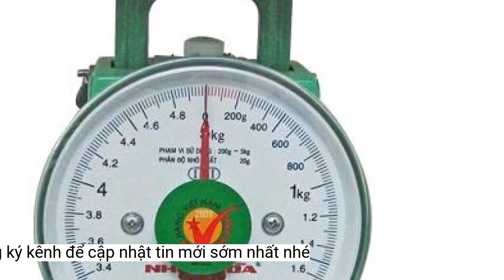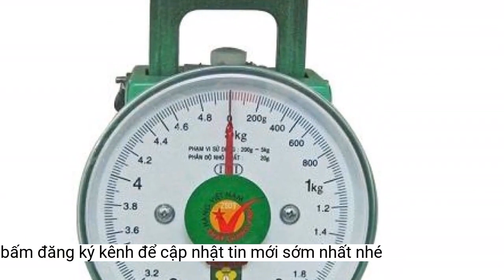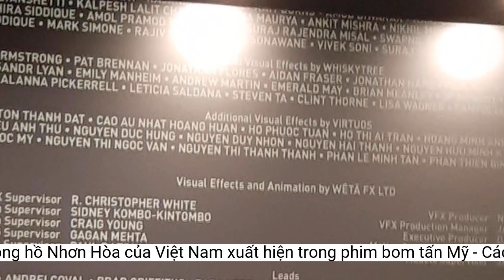Chiếc cân đồng hồ Nhơn Hòa của Việt Nam xuất hiện trong phim bom tấn Mỹ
Người hâm mộ phim Marvel của Việt Nam phát hiện chiếc cân đồng hồ màu xanh quen thuộc trong bức ảnh trên trường quay 'Black Panther 2'.Ra rạp vào đầu tháng 11, Black Panther: Wakanda Forever (tựa Việt: Chiến binh Báo Đen: Wakanda bất diệt) hiện là bộ phim hút khách nhất các rạp chiếu phim trên toàn cầu, bao gồm cả Việt Nam. Không chỉ những cảnh quay trong phim, hình ảnh và những câu chuyện hậu trường cũng nhận được sự quan tâm từ đông đảo người hâm mộ phim Marvel.
Chi tiết này khiến cộng đồng mạng trong nước phấn khích. Hầu hết đều chắc chắn món đạo cụ là chiếc cân Nhơn Hòa nổi tiếng. Một số người đặt nghi vấn liệu cảnh quay được thực hiện tại chợ nổi ở Cần Thơ không. Trên thực tế, khả năng này rất thấp vì phía nhà sản xuất từng tiết lộ phần lớn cảnh quay diễn ra ở Atlanta, tiểu bang Georgia, Mỹ. Số khác đưa ra lời giải thích hợp lý hơn là những thành viên người Việt thuộc bộ phận hậu kỳ cố tình cài cắm chi tiết thú vị này.
Ngoài chiếc cân đồng hồ, cư dân mạng còn chia sẻ ảnh chụp phần credit (chạy chữ) cuối phim xuất hiện nhiều cái tên tiếng Việt tham gia vào dự án với vai trò khác nhau.
Tính đến ngày 16/11, phim nhận được điểm đánh giá 84% của các nhà phê bình chuyên nghiệp và 95% từ người xem trên Rotten Tomatoes. Doanh thu của phim cũng khả quan, thu về 330 triệu USD trong tuần đầu tiên ra rạp toàn cầu, trong đó khoảng 180 triệu USD tại các rạp chiếu Bắc Mỹ tính từ ngày 11/11.
 Nhiều tên tiếng Việt xuất hiện trong phần Credit. Ảnh: Facebook.
Black Panther: Wakanda Forever là phần phim riêng thứ hai của thương hiệu điện ảnh về siêu anh hùng Báo Đen thuộc Vũ trụ điện ảnh Marvel. Phần đầu phim kể về quá trình Shuri (Letitia Wright) tìm cách khôi phục thần dược Tâm Hình Thảo với hy vọng cứu được anh trai là vua T'Challa (cố tài tử Chadwick Boseman) đang hấp hối vì căn bệnh bí ẩn nhưng không thành. Phần sau của phim tập trung vào cuộc chiến bảo vệ vương quốc Wakanda khỏi sự can thiệp của các thế lực thế giới sau cái chết của T’Challa.
Black Panther: Wakanda Forever đang là phim chiếu rạp hot nhất hiện nay. Ảnh: Marvel.
Ngày 16/11, mạng xã hội đang xôn xao về bức ảnh trường quay Black Panther 2, chụp quá trình ghi hình ảnh đoàn quân của phản diện Namor tấn công Wakanda theo đường thủy. Fan Việt tinh ý phát hiện một món đạo cụ được sử dụng trong cảnh phim có hình dáng giống chiếc cân đồng hồ màu xanh lá quen thuộc.
Từ thời điểm ra mắt, phim nhận được nhiều lời khen – chê. Điểm cộng là bom tấn siêu anh hùng giàu tính giải trí, hình ảnh ấn tượng, nghệ thuật. Các khâu như thiết kế sản xuất, trang phục, hành động, kỹ xảo và âm thanh được đầu tư kỹ. Nội dung cũng sâu sắc và nghiêm túc hơn những dự án Marvel gần đây. Tuy nhiên, phim chưa thuyết phục được khán giả và giới chuyên môn do cách phát triển câu chuyện chưa hợp lý, còn khó hiểu và nhiều cảnh thừa.
Nhiều bình luận bày tỏ sự thích thú được để lại: “Có cả đội người Việt luôn”, “Quá đỉnh”, “Người Việt vẫn luôn xuất sắc”, “Thật đáng tôn trọng”, “Tự hào ghê”...
 Cân Nhơn Hòa được sử dụng làm đạo cụ trong Black Panther 2. Ảnh: Eye of Eli.